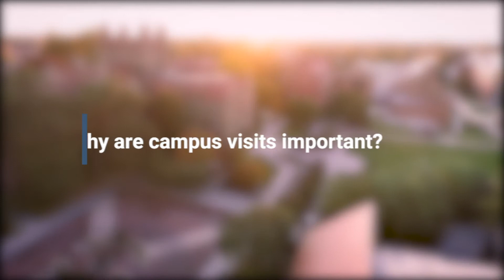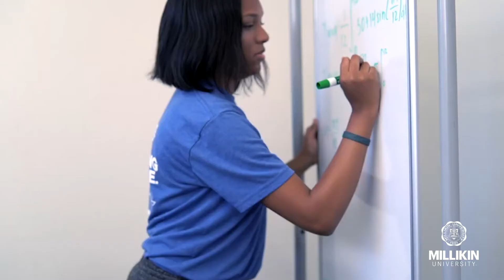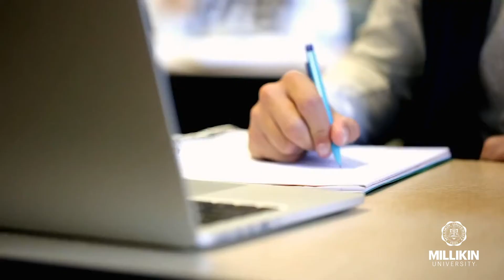Campus Visit Options at Millikin University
Learn more from Shelby Baum, our director of operations and events, about how you can customize your campus visit experience by taking advantage of one of several options that Millikin University has to offer. Attend one of our scheduled Virtual Campus Visit Days. Experience MU through an Online Information Session. Or, see our beautiful campus in person by scheduling an individual visit. Whatever your choice, we're here to help. RSVP today at millikin.edu/visit.